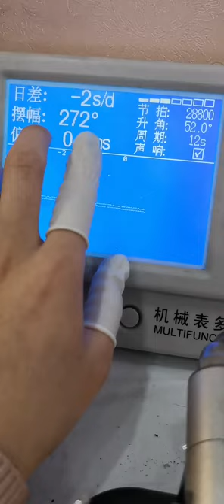The old antique plum blossoms are getting a new look! Watch repair Mr Zhang Recycle xjbn u z